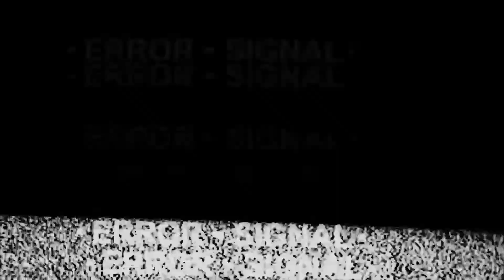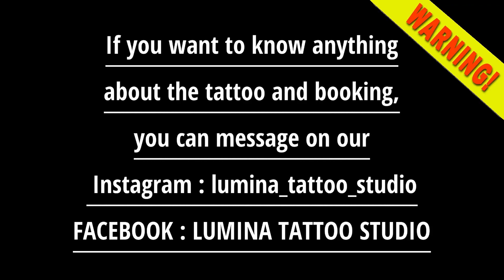SO EXCITED HE WANT TO GET A TATTOO HERE - FULL BACK TATTOO